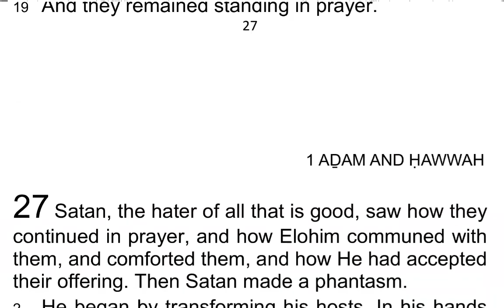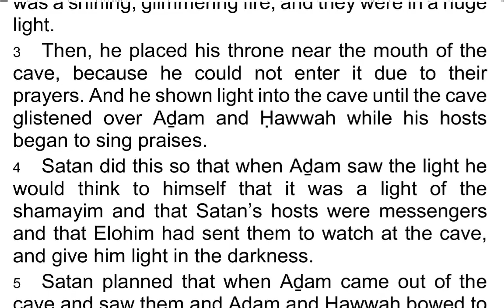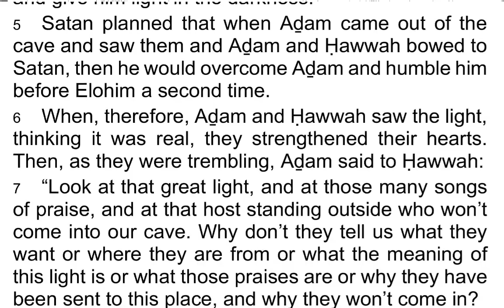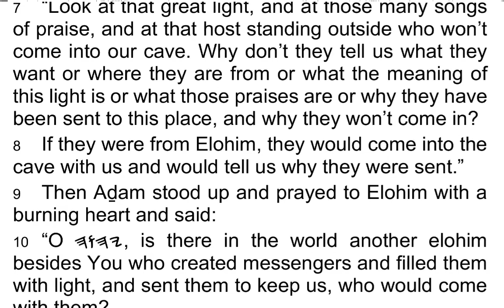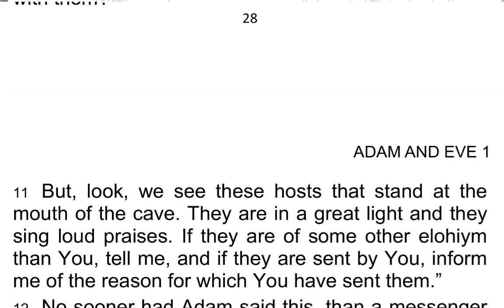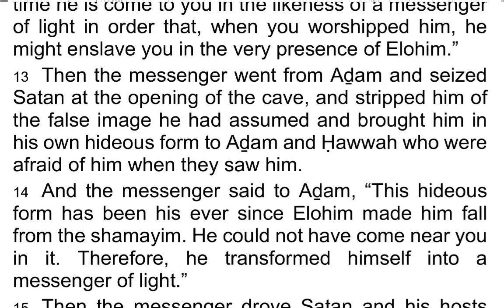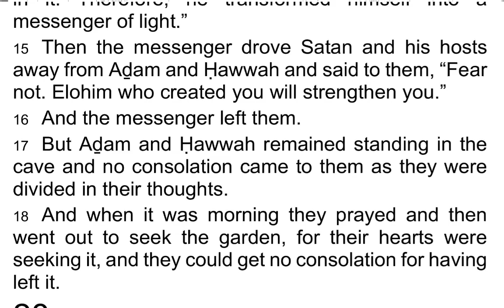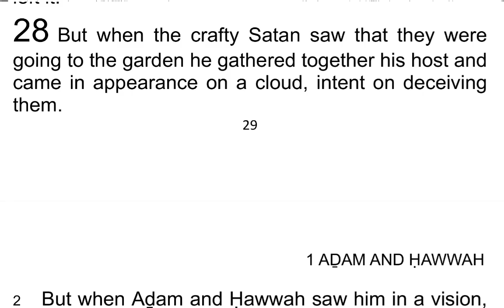The 1st Book of AḎAM & ḤAWWAH / Adam & Eve 27 - I Read My Scriptures! ❤️ 📖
Today's Reading:
1 Satan, the hater of all that is good, saw how they continued in prayer, and how Elohim communed with them, and comforted them, and how He had accepted their offering. Then Satan made a phantasm.

2 He began by transforming his hosts. In his hands was a shining, glimmering fire, and they were in a huge light.

3 Then, he placed his throne near the mouth of the cave, because he could not enter it due to their prayers. And he shown light into the cave until the cave glistened over Aḏam and Ḥawwah while his hosts began to sing praises.

4 Satan did this so that when Aḏam saw the light he would think to himself that it was a light of the shamayim  and that Satan’s hosts were messengers and that Elohim had sent them to watch at the cave, and give him light in the darkness.

5 Satan planned that when Aḏam came out of the cave and saw them and Aḏam and Ḥawwah bowed to Satan, then he would overcome Aḏam and humble him before Elohim a second time.

6 When, therefore, Aḏam and Ḥawwah saw the light, thinking it was real, they strengthened their hearts. Then, as they were trembling, Aḏam said to Ḥawwah:

7 “Look at that great light, and at those many songs of praise, and at that host standing outside who won’t come into our cave. Why don’t they tell us what they want or where they are from or what the meaning of this light is or what those praises are or why they have been sent to this place, and why they won’t come in?

8 If they were from Elohim, they would come into the cave with us and would tell us why they were sent.”

9 Then Aḏam stood up and prayed to Elohim with a burning heart and said:

10 “O 𐤉𐤄𐤅𐤄, is there in the world another elohim besides You who created messengers and filled them with light, and sent them to keep us, who would come with them?

11 But, look, we see these hosts that stand at the mouth of the cave. They are in a great light and they sing loud praises. If they are of some other elohiym than You, tell me, and if they are sent by you, inform me of the reason for which You have sent them.”

12 No sooner had Aḏam said this, than a messenger from Elohim appeared to him in the cave, who said to him, “O Aḏam, fear not. This is Satan and his hosts. He wishes to deceive you as he deceived you at first. For the first time, he was hidden in the serpent, but this time he is come to you in the likeness of a messenger of light in order that, when you worshipped him, he might enslave you in the very presence of Elohim.”

13 Then the messenger went from Aḏam and seized Satan at the opening of the cave, and stripped him of the false image he had assumed and brought him in his own hideous form to Aḏam and Ḥawwah who were afraid of him when they saw him.

14 And the messenger said to Aḏam, “This hideous form has been his ever since Elohim made him fall from the shamayim. He could not have come near you in it. Therefore, he transformed himself into a messenger of light.”

15 Then the messenger drove Satan and his hosts away from Aḏam and Ḥawwah and said to them, “Fear not. Elohim who created you will strengthen you.”

16 And the messenger left them.

17 But Aḏam and Ḥawwah remained standing in the cave and no consolation came to them as they were divided in their thoughts.

18 And when it was morning they prayed and then went out to seek the garden, for their hearts were seeking it, and they could get no consolation for having left it.